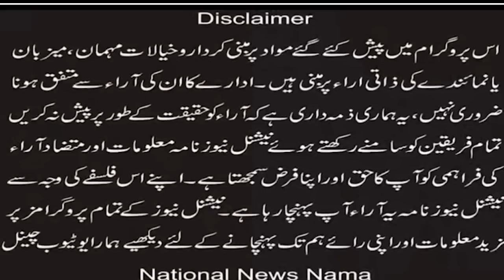Why arrests of Christians in Jaranwala? ''The Christian nation is very worried''(National News Nama)